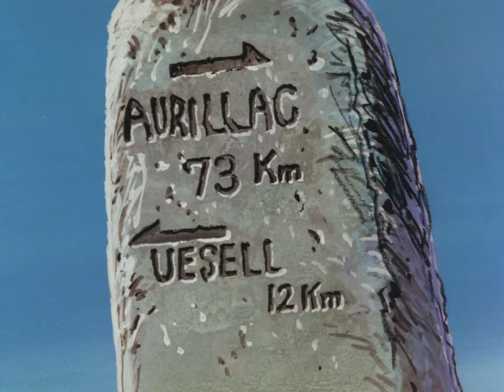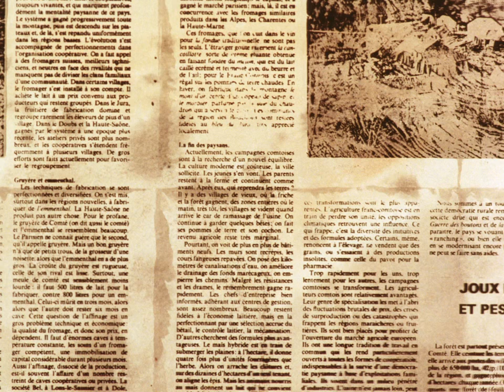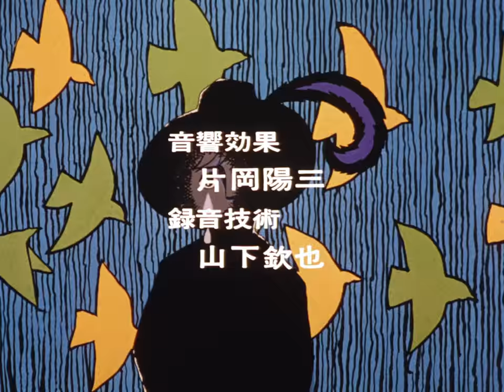Rémi sans famille | Nobody's Boy Remi - 6. Classes de plein air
À Ussel, Rémi a exécuté sa première représentation. Ce fut un grand succès, mais déjà la petite troupe part pour Aurillac. Sur le chemin Vitalis découvre que Rémi ne sait ni lire ni écrire. Il prend alors en charge son éducation. Ils font halte dans un petit village mais le public est peu nombreux. Rémi fait de gros progrès dans son apprentissage au point de refuser les répétitions pour continuer les leçons, ce qui provoque le mécontentement de Vitalis.